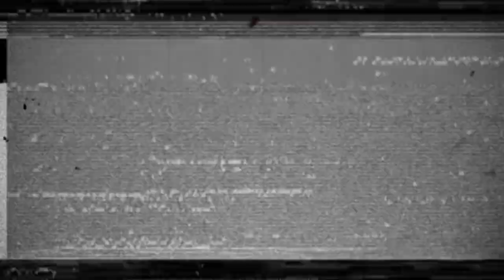Melihat Kehebatan Pyotr Velikiy Kapal Penjelajah Kelas Kirov Milik Rusia Paling Di Takuti Musuh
PyotrVelikiy,RussianNavy,Battlecruiser,MilitaryHistory,NavalWarfare,KirovClass,NuclearCruiser,PeterTheGreat,MaritimeStrategy,RussianFleet